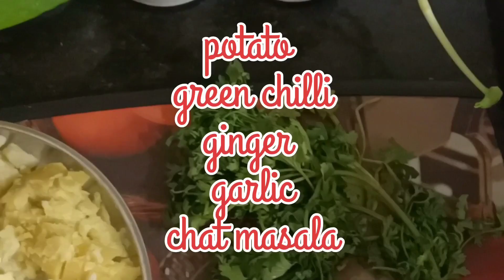Aloo Paratha | spicy potato stuff paratha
Boiled potatoes
Ingredients
green chilli
curry leaves
onion
coriander
jeera
mustard
red chilli 1/2 tspn
daniya powder 1/2 tspn
salt
stir fry above ingredients
make a dough
stuff with prepared masala
and make round paratha
apply ghee or oil .